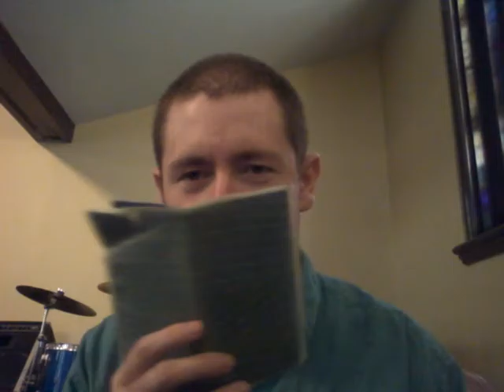Trying to be silly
I was feeling a bit down today so I thought that I should do some silly stuff while playing piano.